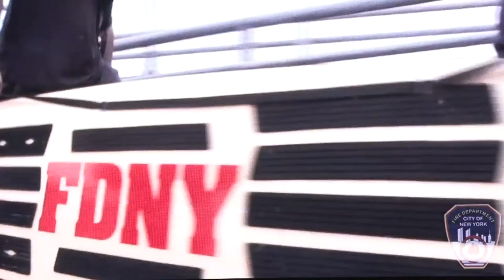Join us for the FDNY Fire Officers Promotion Ceremony